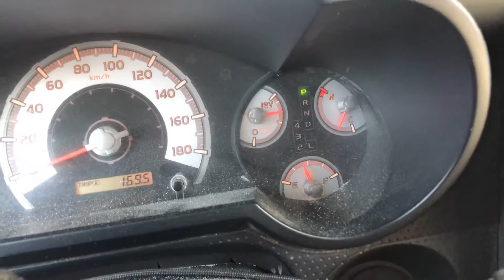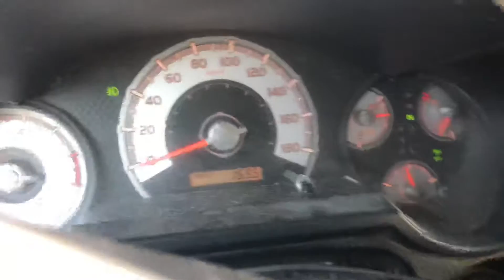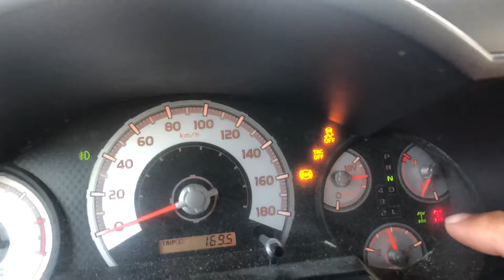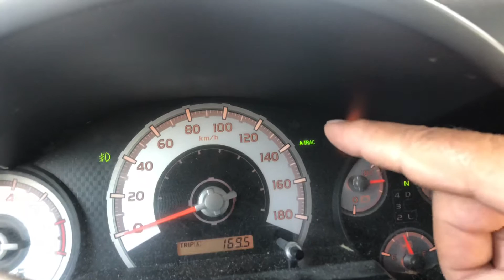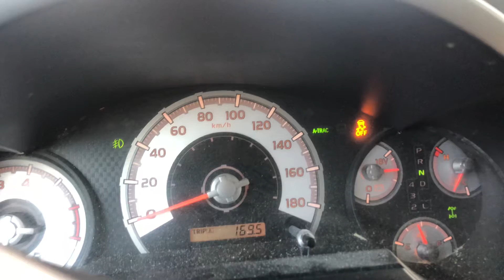FJ Cruiser traction control explained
Demo on various settings/modes